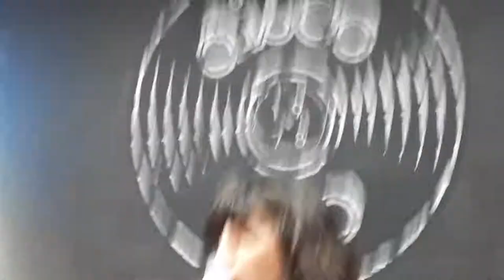Joana Serrat. 7/10/2017. Dico 100. Barcelona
Presentació del seu últim disc Dripping Springs a la botiga de discs  Disco 100 al carrer Escorial, 33 de Barcelona